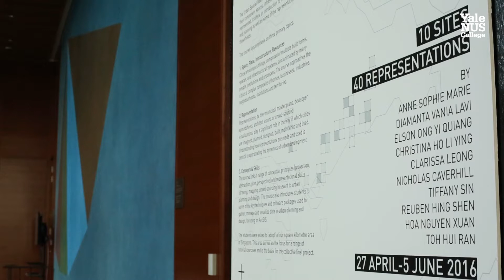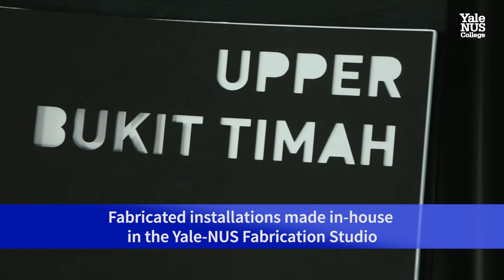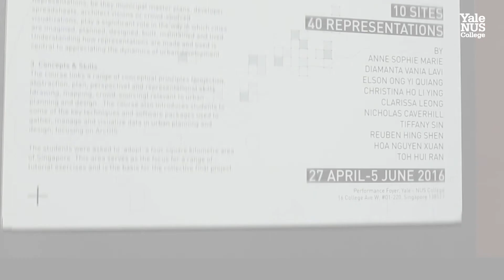Urban Spatial Reasoning course and exhibition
In a first-of-its-kind collaboration with an external think tank, Yale-NUS College jointly conducted a course, called Urban Spatial Reasoning, with the Future Cities Laboratory (FCL), a multidisciplinary research programme of the Singapore-ETH Centre focused on urban sustainability. As part of the course, students ‘adopted’ a four square kilometre area of Singapore and used it as the focus for a range of tutorial exercises and as the basis for their final project.

For their final assessment, students had to create an exhibition featuring fabricated installations of their sample areas. The exhibition is now on at the Performance Foyer until 5 June 2016. Drop by the space to see the projects up close and learn more about the neighbourhoods in Singapore!

Video produced by Arts & Media and Public Affairs, Yale-NUS College